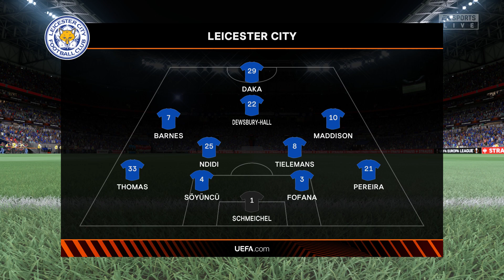FIFA 22 | Leicester City vs Manchester United - UEFA Europa League - Full Gameplay